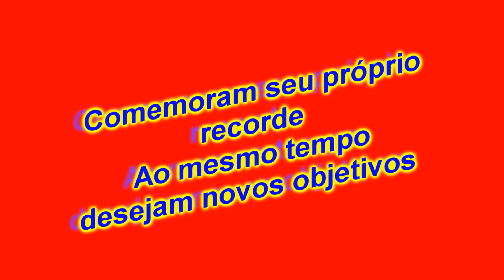FILME JULIO COELHO 2016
Momentos da Meia Maratona do Rio, Revezamento de Floripa e Night Run Campinas 2016.